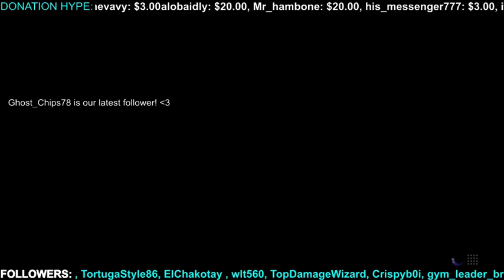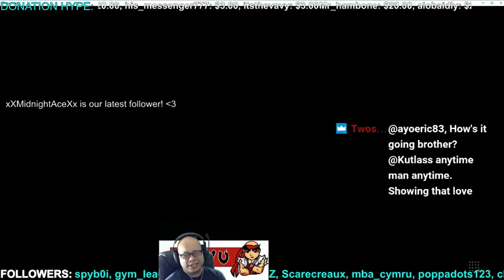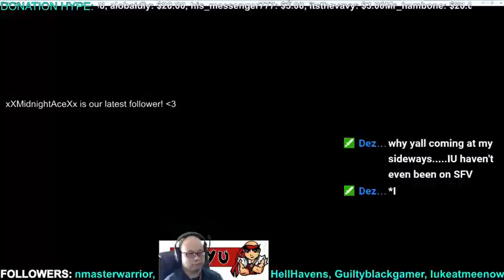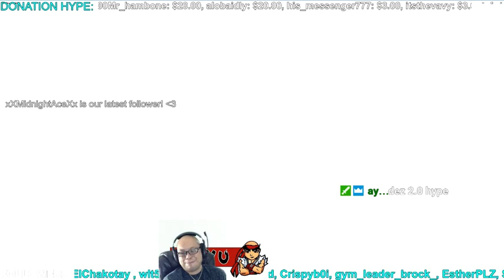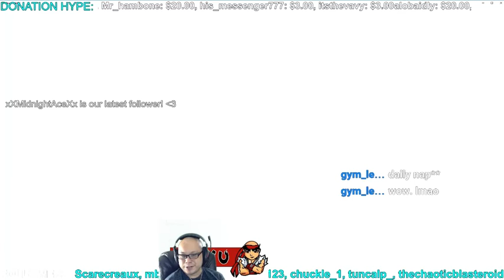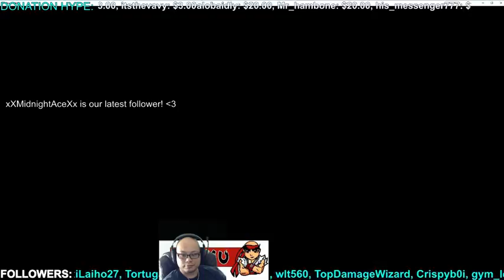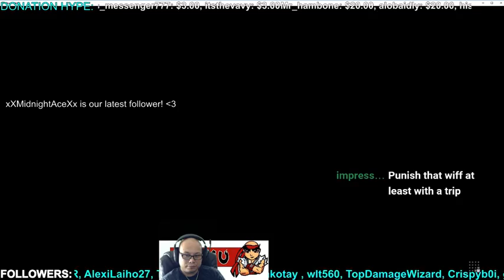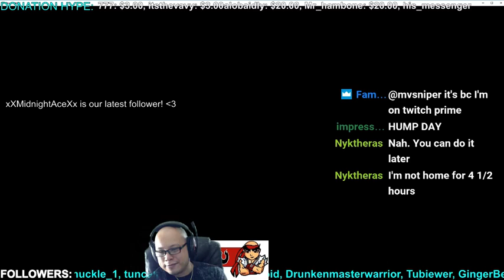2016.11.02: Happy Humpday RANKED with Twitch's OKAYEST RYU!!!